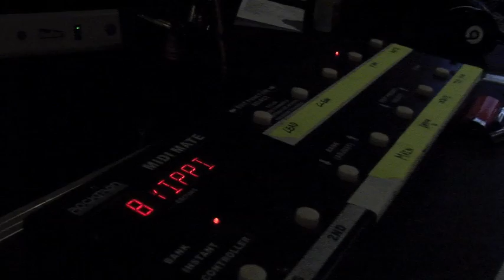Josh talks Danza III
Here's a new video of the Tony Danza Tapdance Extravaganza working in the studio on Danza III: The Series of Unfortunate Events. In this video, we got the chance to sit down with Josh and talk about tracking guitars and bass, and what its like working with the other members of the band. Coming Soon: Guitar Tracking Sessions/ An Interview with Jessie in the Vocal Booth!